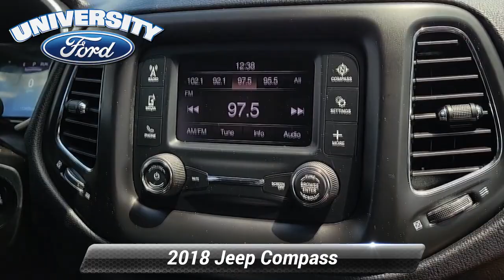Used 2018 Jeep Compass Sport, Durham, NC 50274A